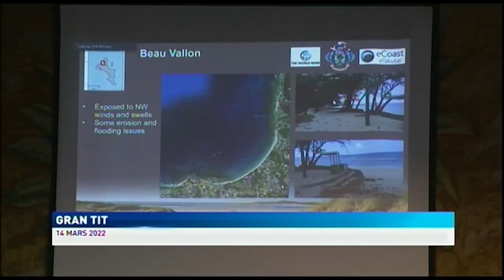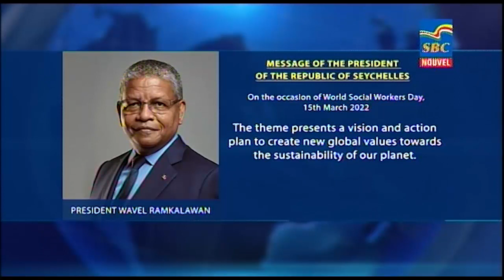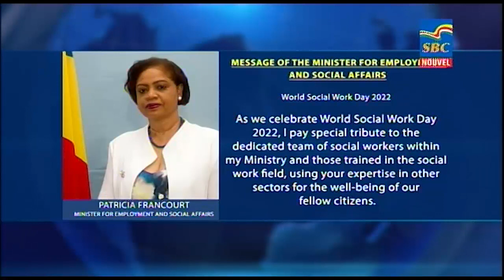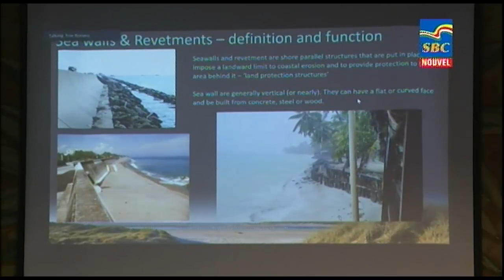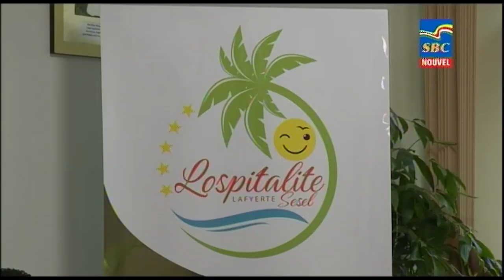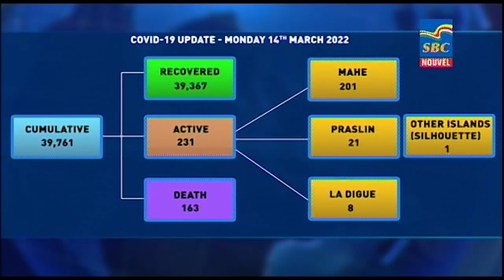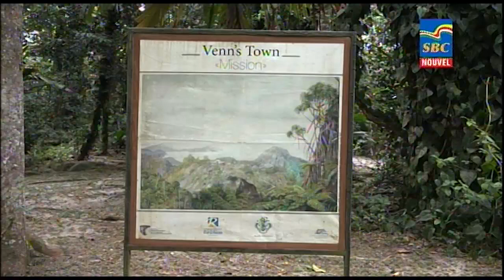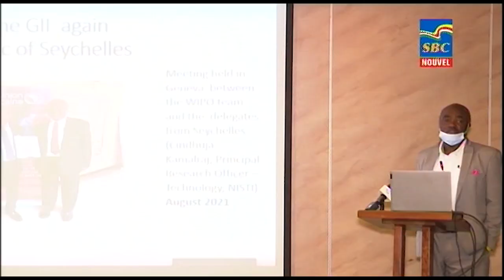8 p.m News 14-03-2022